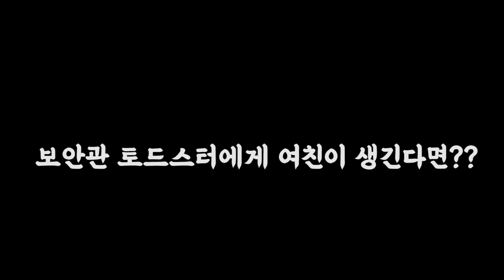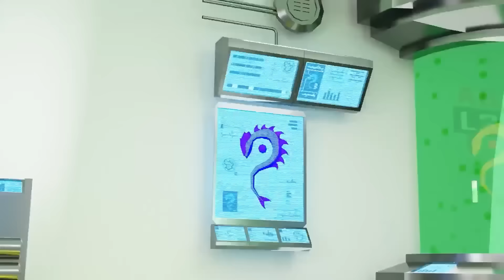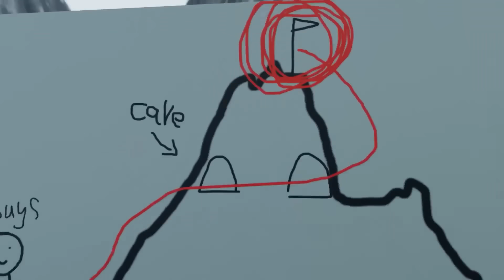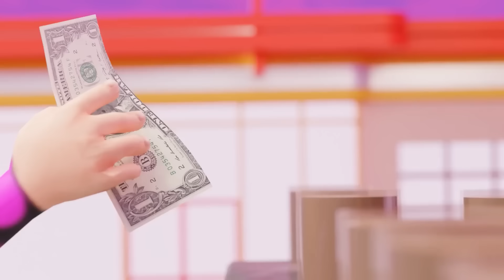반반유치원 신규괴물 쉐프 피그스터 vs 사일런트 스티브 꿀잼 대결 애니메이션 상황극 [꿈토이 꿀잼 리액션]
2 재밌는 댓글을 달아봐
3 재밌는 일들이 생길거야~!!
앙 ~ 꿈토 띠~!!